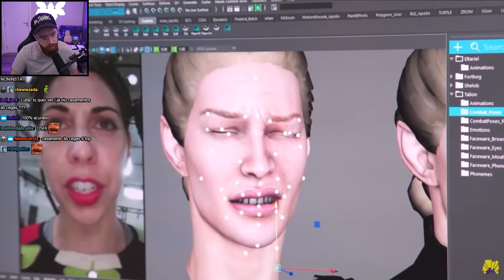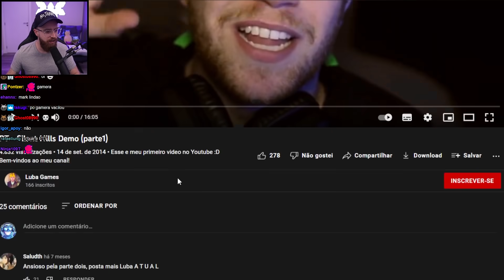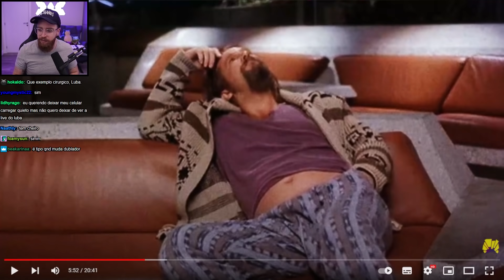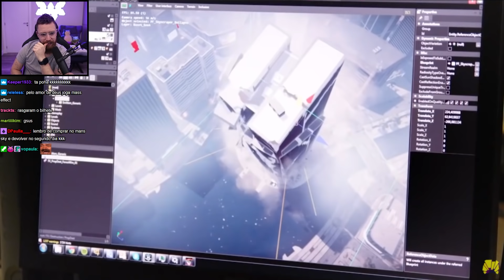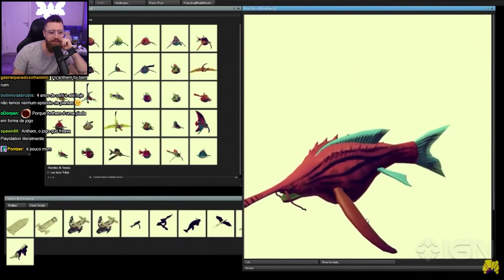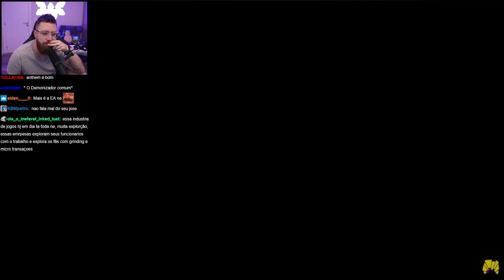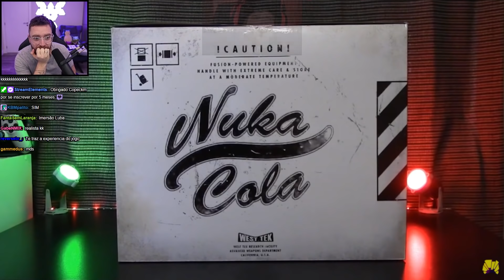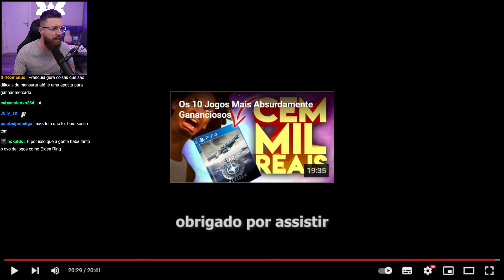Luba reage a DESTRUINDO GRANDES FRANQUIAS (Gamera)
Luba reage e comenta sobre a destruição de franquias de jogos tão amadas, devido a ganância de suas empresas.